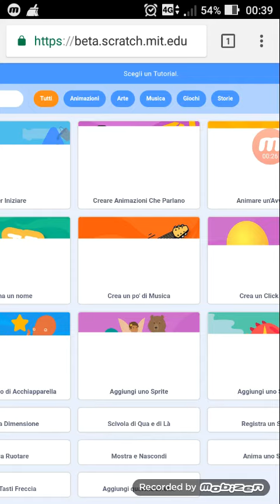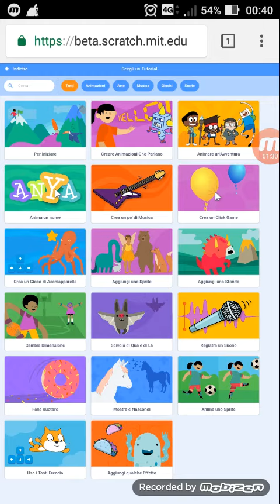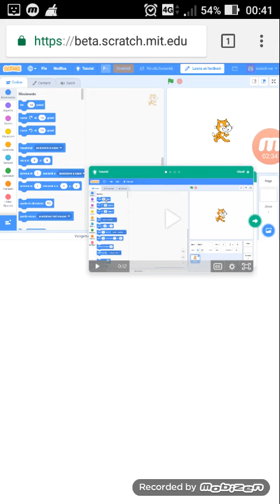Tutorial all'interno di scratch beta 3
La versione beta di scratch 3 presenta al suo interno delle video lezioni che possono aiutare gli utenti nella prima fase.

Le video lezioni sono state create dal team di scratch. Risultano un ottimo strumento didattico per creare gamificazione e coinvolgere gli studenti.